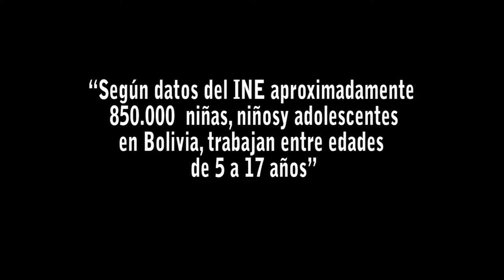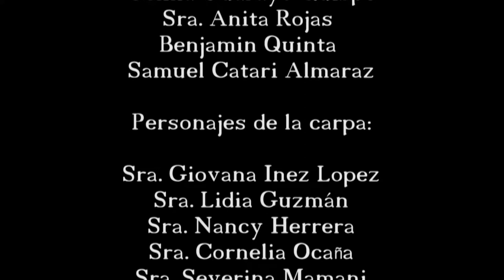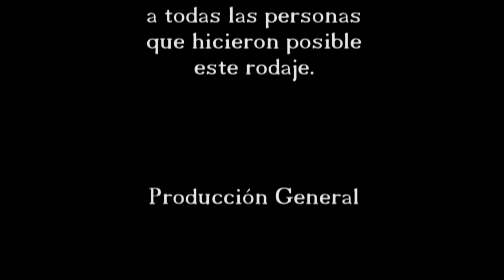Metáfora sobre explotación laboral infantil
Mauricio Flores PRODUCCIÓN y FOTOGRAFÍA
Cliente: Educar es fIESTA
Año: 2013A